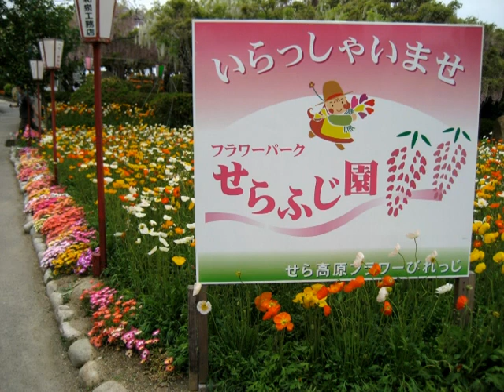世羅 ふじ園に、藤の花が咲き乱れる！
広島県 せらふじ園 の、藤の花が満開の時の映像です。
このスケールはとにかく凄い！素晴らしいです♪